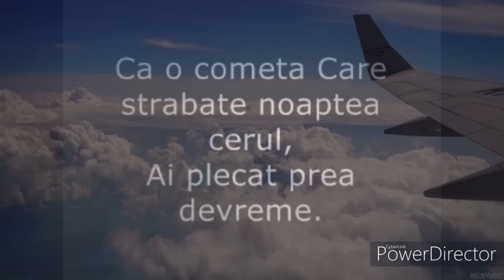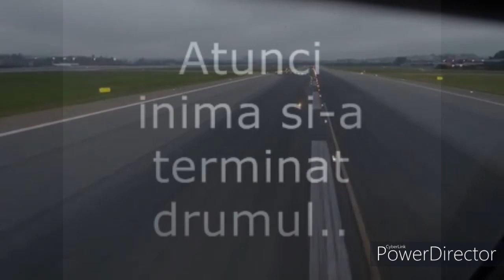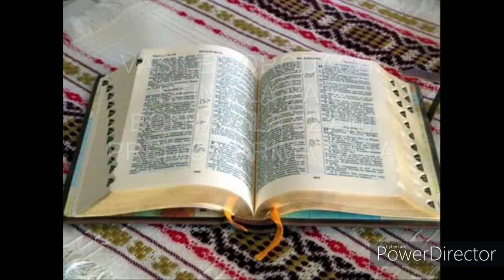In amintirea lui TATA - Vasile Borodachi - 5 ani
In amintirea lui TATA - Vasile  Borodachi (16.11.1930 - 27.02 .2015) inmormintat la 1 martie 2015  Ai fost un fulg ce s-a topit în noapte
O lumină sfîntă ce nu s-a mai aprins
Un aprig strigăt de departe
Ce-n șoapte s-a prefăcut apoi s-a stins Ai devenit un înger
zburător și sfînt
Mereu în visul meu tu rătăcești...
Aș vrea să revii iarăși pe pămînt
Să am și eu tată
Pe care să-l iubesc...